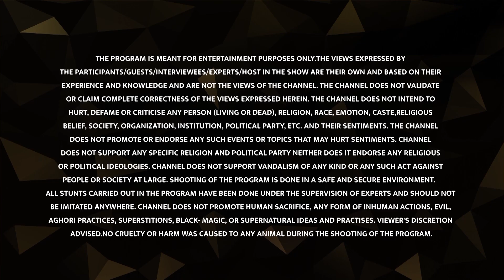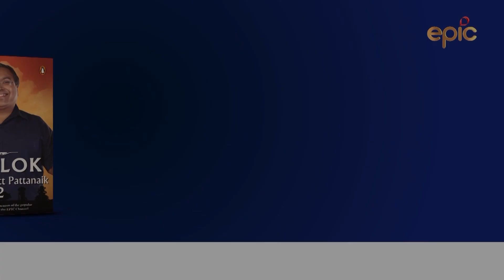Ganesha and the Symbolism around Him | Devlok Mini With Devdutt Pattanaik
In this Devlok Mini, Devdutt Pattanaik explains the various symbolism associated with Lord Ganesha - his appearance, his vaahan, his consorts.